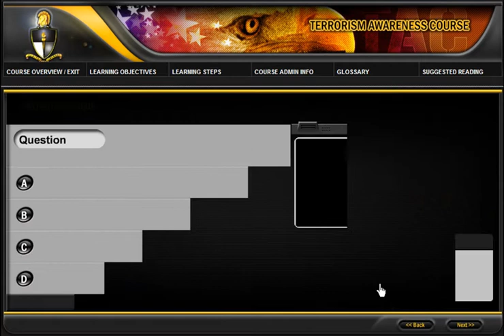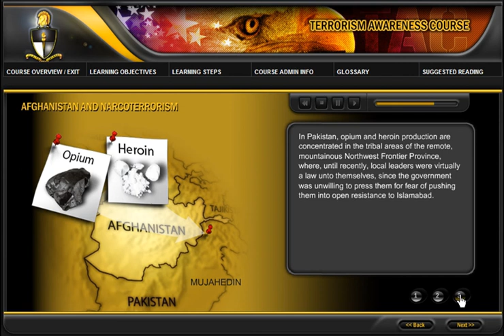Terrorism Awareness Course (TAC)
Terrorism Awareness Course (TAC) produced for the US Army (Unclassified).  This is a video capture of the courseware in action. Some video elements may lag due to frame rate capture settings.